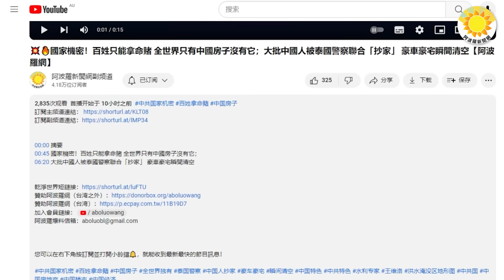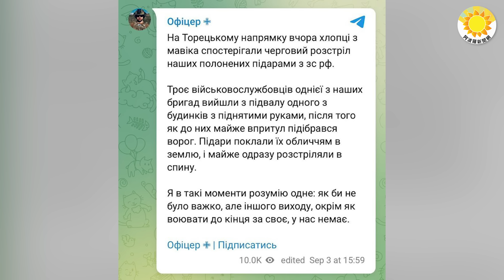💥🔥習近平霸屏 無意間泄露異常信號；161兵只剩12存活! 俄軍戰線撤退被甩下 旅長拍影片哀求普京救命；中非合作論壇北京揭幕 "大撒幣"後債務危機如何解？【阿波羅網】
00:00 摘要
00:44 習霸屏 無意間泄露異常信號
03:50 中非合作論壇北京揭幕　"大撒幣"後債務危機如何解？
07:13 161兵只剩12存活! 俄軍戰線撤退旅長拍影片哀求普丁救命